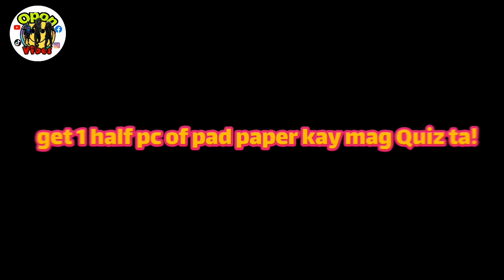Zeinab Harake,Toni Fowler,Wilbert Tolentino,Boss hungry Ph nagsalita na sa tungkol sa issue!